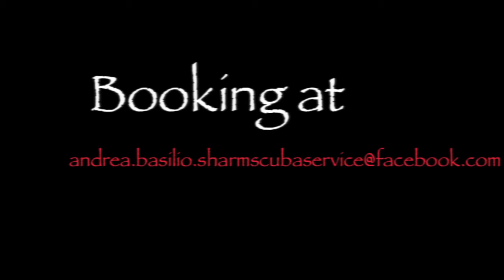Underwater Scooters Performance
Barbara Pasotti
Performed by Andrea Basilio